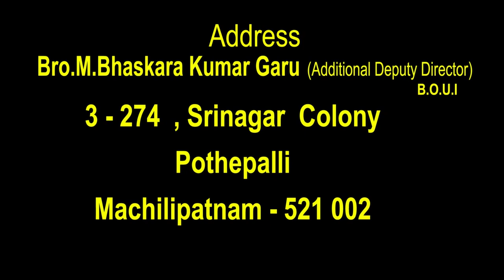25 03 2022 bhaskar kumar garu